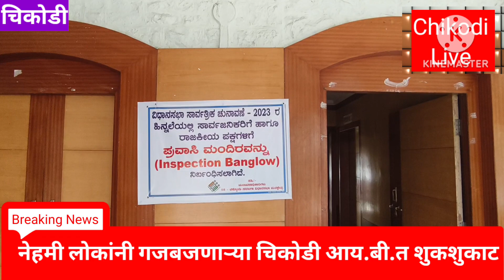Chikodi Live नेहमी लोकांनी गजबजणाऱ्या चिकोडी आय.बी.त शुकशुकाट